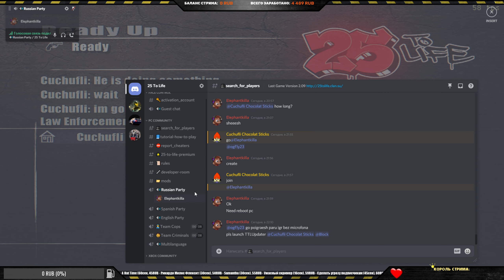Elephantkilla - 25 to Life Online \ Multiplayer #19 - Silent Sheesh | ★Ultra HD★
📌 Source:
[⏱TIMELINES]
0:00:00 - War: Tijuana MP
0:08:55 - War: Tijuana MP
0:14:42 - War: Mall MP
0:20:55 - War: Club MP
0:33:13 - Big War: Beatdown [Battle Arena]
0:54:51 - War: Apartment MP

[💻MY PC]
AsRock Phantom Gaming 7
Viper RGB 32GB DDR4-4133Mhz
SSD#1 M.2 Adata XPG SX8200 Pro - 3350 Mb/s
SSD#2 SATAIII Kingdian - 500Mb/s